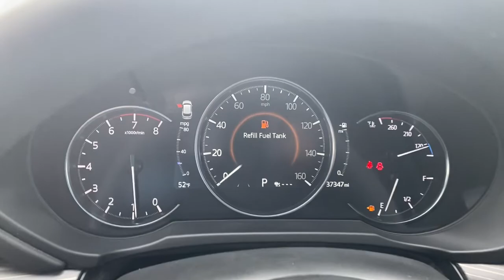2019 Mazda CX-5 Lancaster, Delaware, Columbus, Powell, Dublin, OH N22335B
Snowflake White Pearl Mica Used 2019 Mazda CX-5 Grand Touring available in Lancaster, Ohio at Bob Boyd Lincoln of Columbus. Servicing the Delaware, Columbus, Powell, Dublin, OH area.

2445 Billingsley Rd.